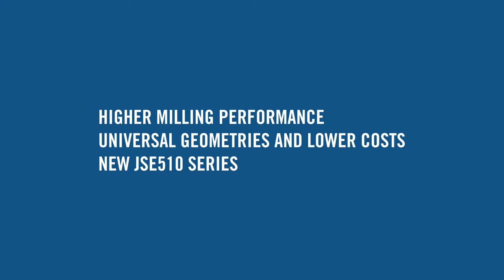High Stability in Cast Iron Machining with a 4 Flute End Mill | Seco Tools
Check out the new end mill JSE514 in action as it performs side milling, slot milling and helical interpolation on Cast Iron.

With four solid end mill geometries and an advanced carbide-and-coating combination that promotes high stability and excellent tool life, JSE510 tools deliver cost-effective performance in all steels, stainless steels, cast iron, and titanium across the full range of milling applications. The result is a versatile set of end mills that boosts the lowest per-meter costs in its class.